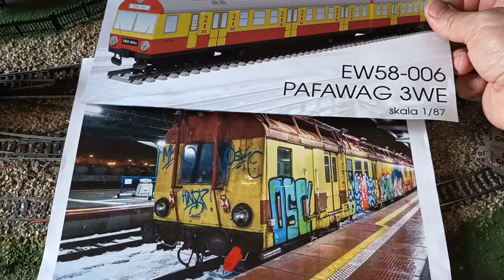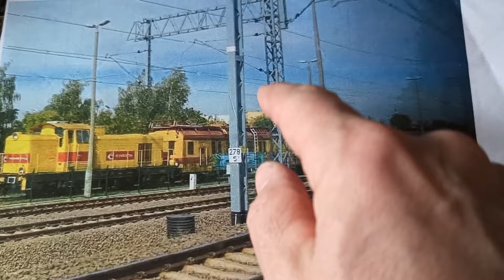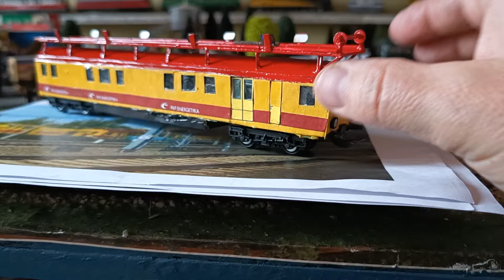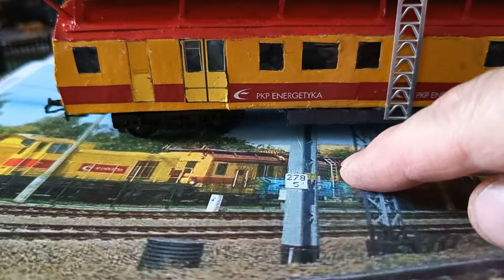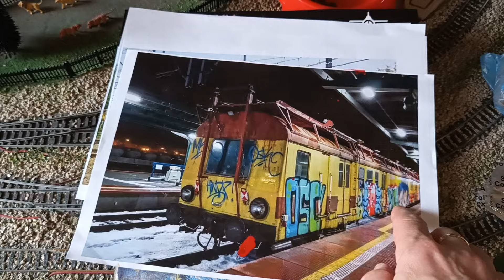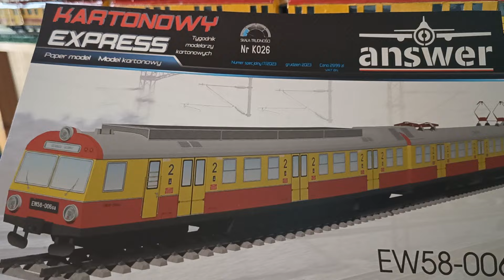Prezentacja zestawu EW58-001 PKP Energetyka / cały zestaw skończony Model kartonowo plastykowy 1:87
Skończony cały zestaw Wagonów EW58 🤗 Elektryczny Zespół Trakcyjny EW58-001 po wycofaniu z eksploatacji został przerobiony na PKP Energetyka, i ja taki chciałem model mieć, nie wyszedł mi tak jak chciałem, dach roboczy wyszedł mi za wysoko, ale nie stety nie potrafiłem mniejszych drucików zrobić bo przy szlifowaniu na pilniczku, bolały mnie palce i tarłem palcami o pilniczek, dlatego musiałem druciki dłuższe porobić , żeby mnie palce nie bolały , niestety nie posiadam mini szlifierki , wszystko robię kombinerkami a potem ręcznie szlifuję, oświetlenie robocze na dachu też nie ma skali jest za duże, ale nie jestem projektantem i nie potrafiłem inaczej. do mojej samoróbki wykorzystałem wagony Eaglemos które skróciłem i okleiłem kartonem a dokładnie budą z modelu kartonowego EW58 a reszta to moja samoróbka i tak mi wyszedł PKP Energetyka 🤔🤭🤗🫡